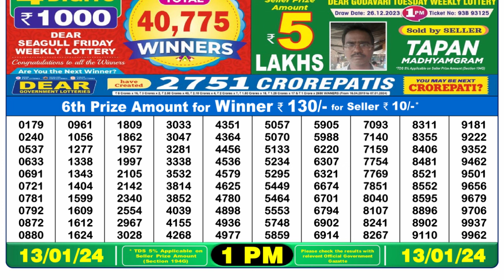Nagaland Lottery Sambad Live 1pm 13.01.24